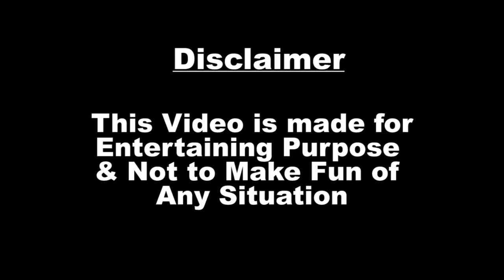CORONA vs INDIA | TALK WITH CORONA | The Naresh Kumar Show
Hello Everyone,

Who is CORONA, What is CORONA, Where did CORONA came from, How to fight CORONA, watch this conversation with CORONA VIRUS itself to know about him.